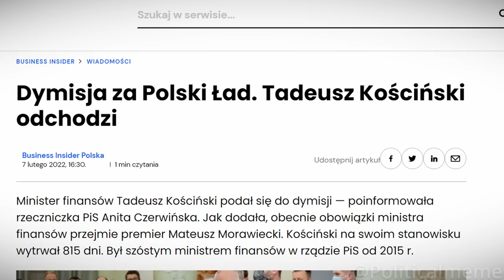Minister Finansów Podał SIĘ DO DYMISJI!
"Ścisłe kierownictwo PiS podjęło decyzję o przyjęciu rezygnacji ministra Tadeusza Kościńskiego" - poinformowała rzeczniczka PiS Anita Czerwińska. Minister miał przyjąć na siebie odpowiedzialność za efekty Polskiego Wału. Do czasu wyłonienia następcy funkcję będzie pełnił premier Pinokio Mateusz Morawiecki.